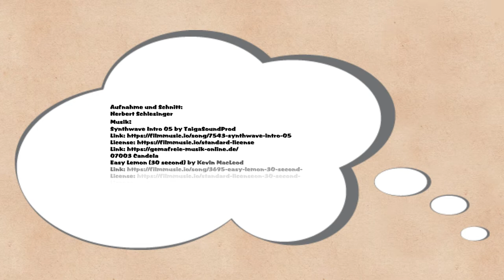Mini Nähmaschine für's Wohnmobil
Auf dem Wochenmarkt in Arona am Lago Maggiore haben wir uns diese Mini-Nähmaschine gekauft.